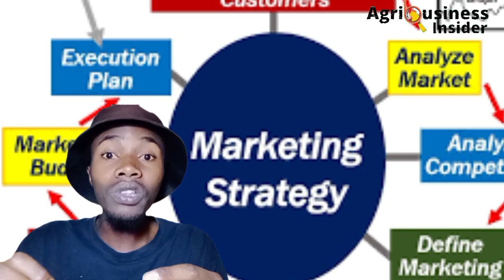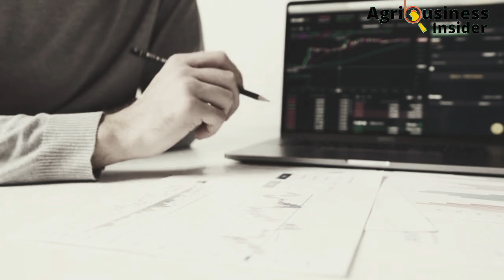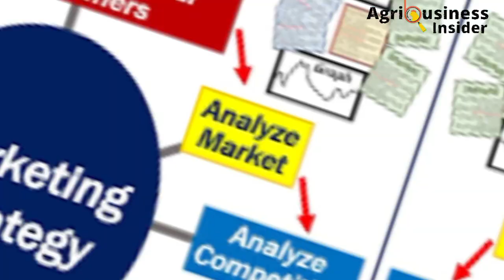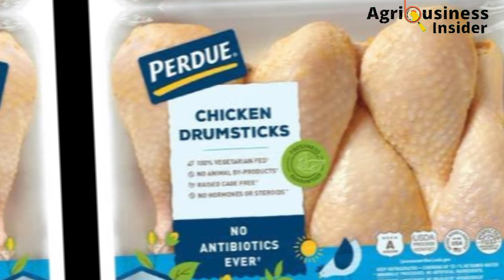POULTRY PRODUCTS MARKETING STRATEGIES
You will learn everything from conceptualizing your chicken farming business, chicken coop construction, chick sourcing & hatching, chick brooding, broiler chicken management, layers chicken management, local chicken management, marketing and so much more...